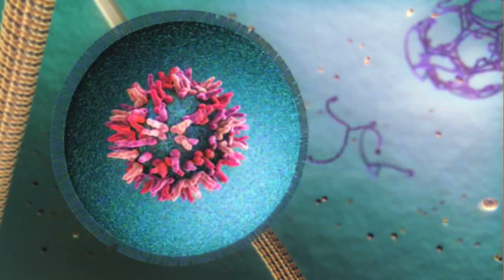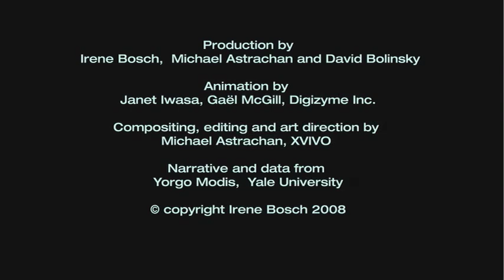Dengue Viral Fusion Animation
Dengue was created for Irene Bosch, Ph.D. at University of Massachusetts and Yorgo Modis, Ph.D. from Yale University. This animation was an educational project for PBS TV which detailed the mechanism the Dengue Hemorrhagic Fever Virus uses to escape the capture vesicle that carries it into a human host cell, allowing it to infect that cell.